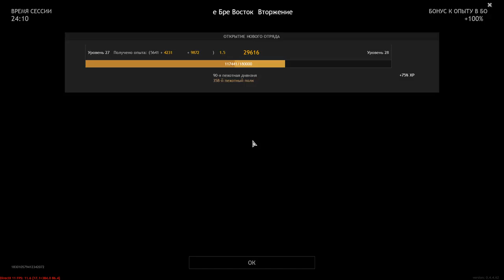Heavy City Battles - ENLISTED